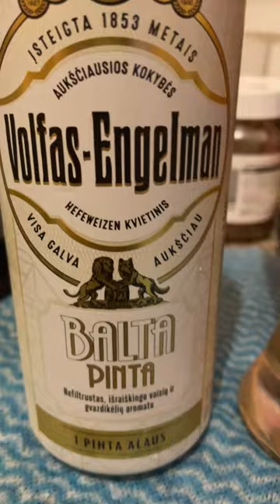New BEER TASTING #2 FROM ASDA HEFEWEIZEN WEISSBIER VOLFAS ENGELMAN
BEER TASTER BANJOSANDWITCH ENJOYS HIS JOB